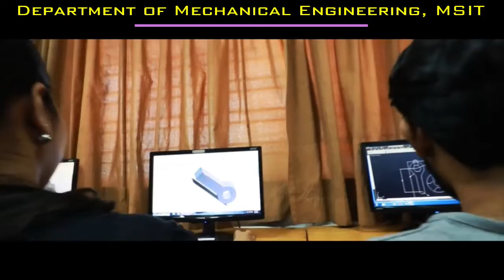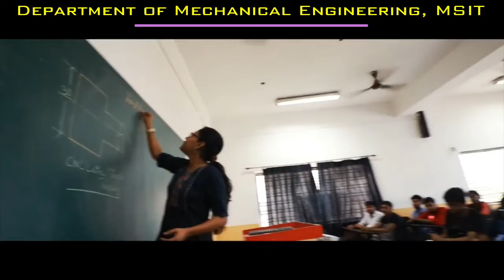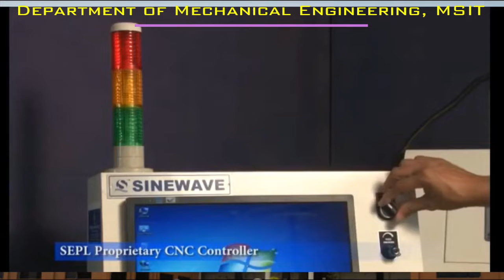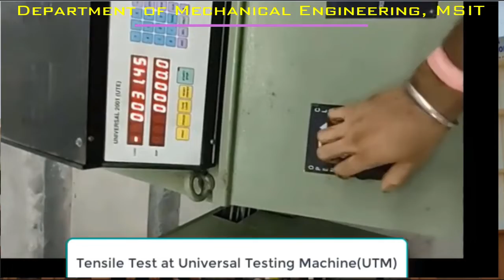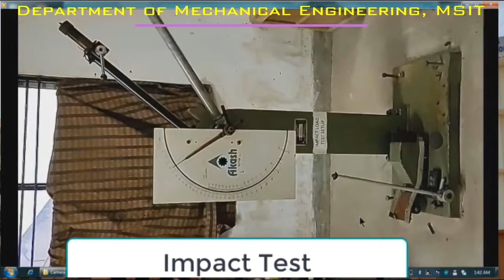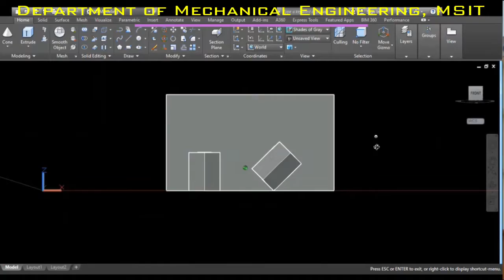Mechanical Engineering - Meghnad Saha Institute of Technology (MSIT), Kolkata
Meghnad Saha Institute of Technology, Meghnad Saha Engineering College,  Placement Mechanical Engineering- MSIT, Labs Mechanical Engineering- MSIT, Location MSIT, Kolkata, Students Chapter- MSIT Mechanical, Cultural & Sports MSIT Mechanical